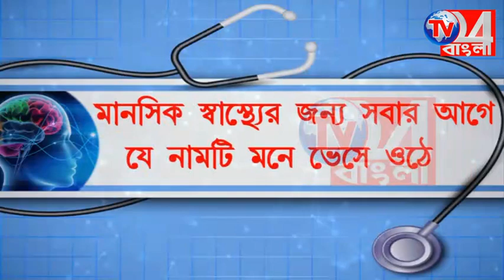চারদিন ধরে বিদ্যুৎ নেই গ্রামে, রাজ্যসড়কে টায়ার জ্বালিয়ে বিক্ষোভ গ্রামবাসীদের